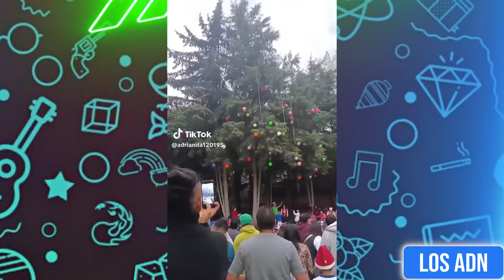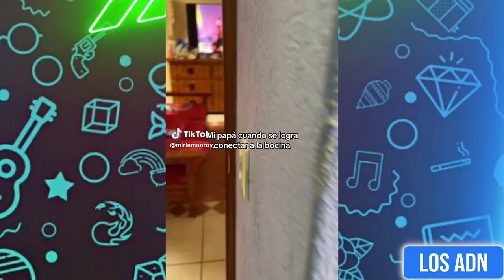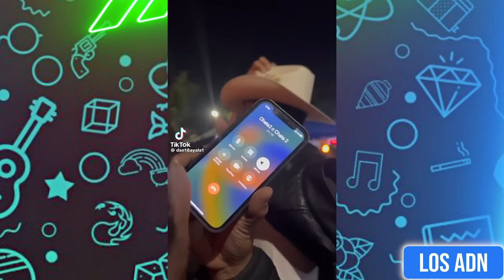🇲🇽 COSAS DE M3XlCAN0S 😂 (SI TE RIES PIERDES) | Los ADN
Los videos mas graciosos de Diciembre 2023

EDICIÓN: @AbrahamSantoyo